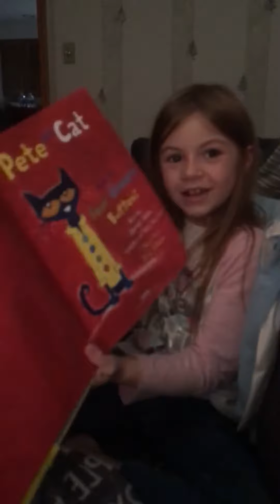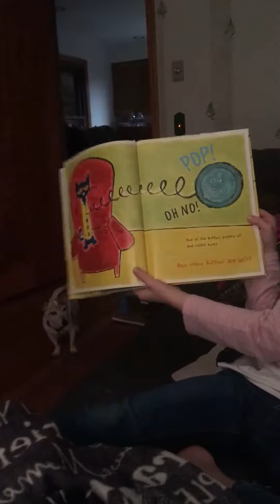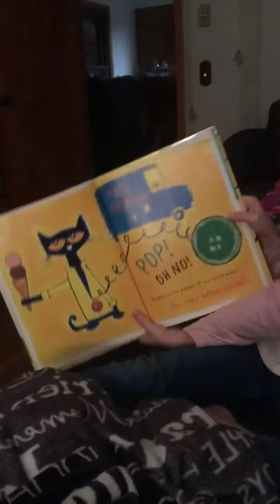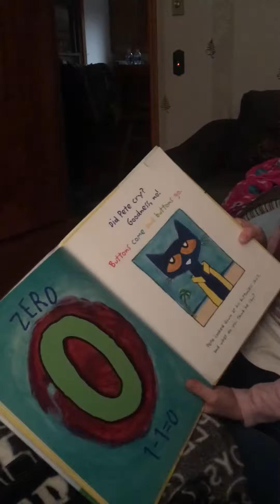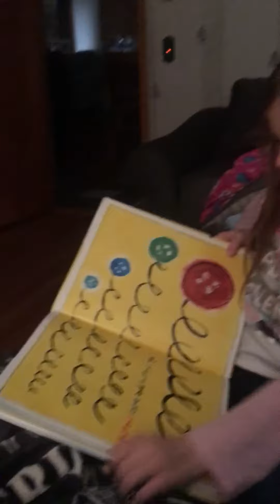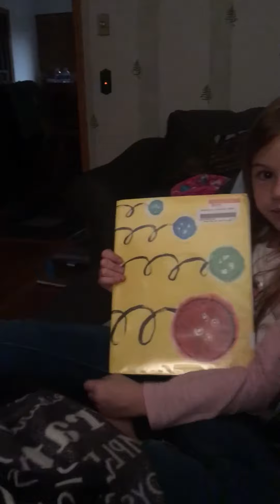Pete the cat and his 4 groovy buttons